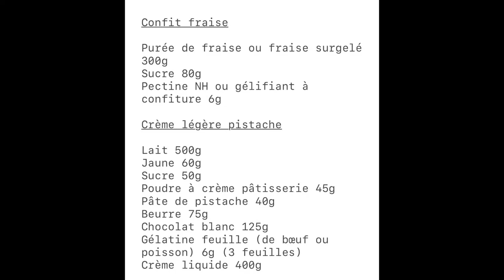Paris-Brest pistache fraise !!!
Bienvenue pour cette nouvelle vidéo !!!

Elle est autour du Paris-brest déclinée en saveur pistaches fraise 😋😋😋